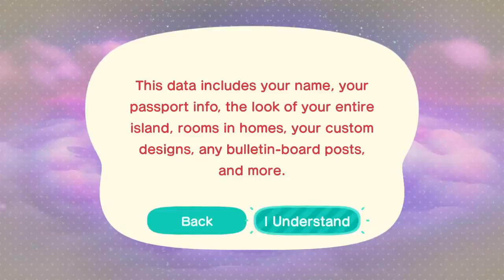Visiting A Dream Island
What do you think? Visit my dream island ;)